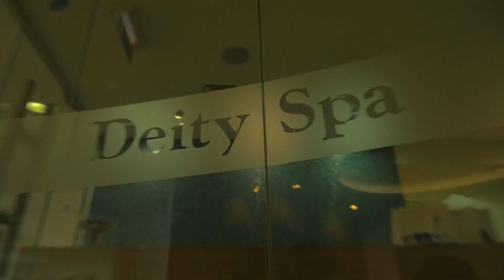Poseidonia Beach Limassol 5*